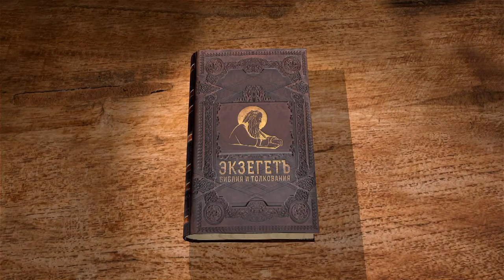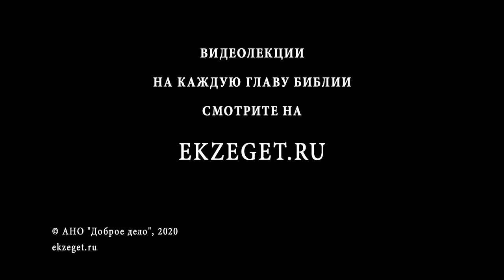Притчи Соломона. Глава 21. Андрей Десницкий. Ветхий Завет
21 главу можно назвать бытовой. Она отвечает на вопросы, как устроена жизнь и что нужно знать об этом мире. Здесь автор затрагивает темы гордости, надменности, нечестии, мудрости и глупости, праведности.